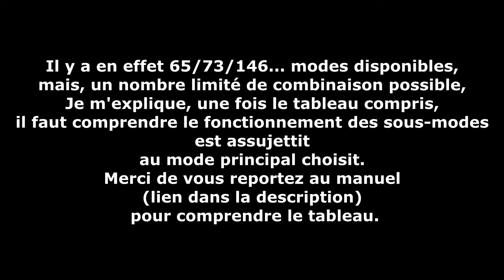Tutoriel sur le fonctionnement de l'Infimod Overkill 65/73/V2/146 Modes | StarGames.be | No-Pad.fr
Où l'acheter ?

Nous remercions Stargames.be pour nous avoir octroyer un exemplaire de la INFIMOD Overkill 73/146 modes.
Cette puce est sans conteste une fois son fonctionnement compris, la plus polyvalente du marché.
Elle offre une multitudes de possibilités en vous offrant le choix de mettre en place les combinaisons qui vous semble les meilleurs pour prendre la pleine maîtrise en jeu face à l'adversaire.
L'INFIMOD Overkill de Stargames.be vous permettra de prendre le dessus sur l'adversaire en toute circonstances.
Cette vidéo à pour but de vous permettre d'assimiler le fonctionnement de la puce, pour pouvoir en profiter pleinement.
Étant donné les innombrables possibilités offerte par la puce, nous ne montrerons que les modes qui nous sembles les plus intéressant.
De plus il ne serait pas pensable de montrer l'intégralité des modes (manipulation + gameplay) en une seul et unique vidéo.
Le principal vous l'aurez compris, est que vous compreniez son fonctionnement et voyez les possibilité qu'elle offre.
Encore merci à Stargames.be pour nous avoir permit de vous faire découvrir cette puce INFIMOD Overkill.

Visitez Un petit J'aime (Pouce Bleu) ainsi qu'un abonné en plus ça fait toujours plaisir et envoyez nous vos vidéos, nous les posterons avec plaisir !

Rejoignez les NoPadiens grâce au nom de clan [nPad] et commençons la bataille !